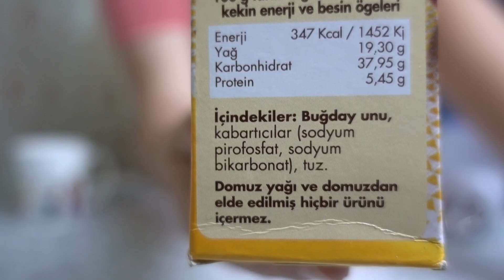Gazozlu Kek Tarifi ( 2 Malzemeli ) / Vegan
Bir efsaneyi denedim :D:D Hep Youtube'larda görüyordum. Merak ediyordum :D:D Sonunu söylemeyeyim de izleyin rjghtuıgjır:D:D:D Şaka maka 26bin olduk heee :D Kutlayalım bunu :D:D Kekin tarifini vereyim mi? :D

Hazır kek karışımı, 1 tam büyük kupa gazoz ve yine kupanın %75'i dolu kupa gazoz. Ekle karışıma. Mikserle karıştır. Veya çırpma teliyle. Fırına at. Ama düşük ısıya ayarla. 150'lere falan. 40-45 dakikada olur heralde. Afiyet olsun diyicem de kerjgrtgj:D:D boşver normal kek tarifi yap. Videonun içine gömdüm kek videolarını :D:D